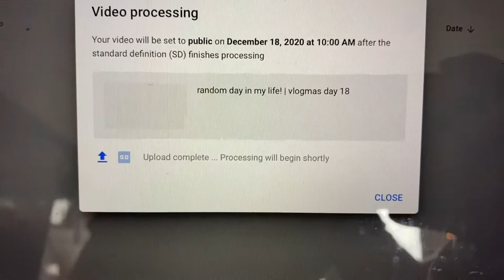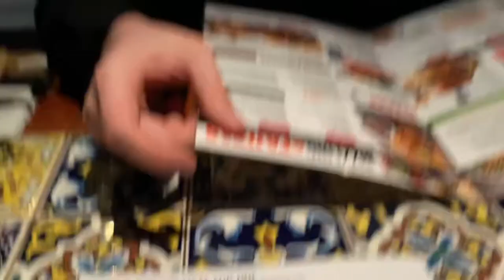eat with me! | vlogmas day 19